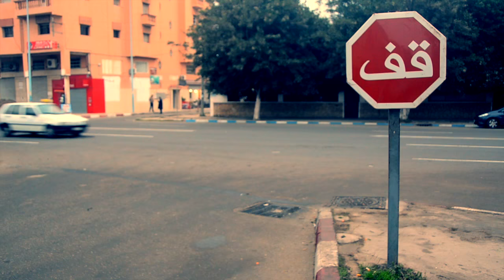SURFING MOROCCO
NATXO GONZALEZ & ENEKO ACERO SURFING IN MOROCCO